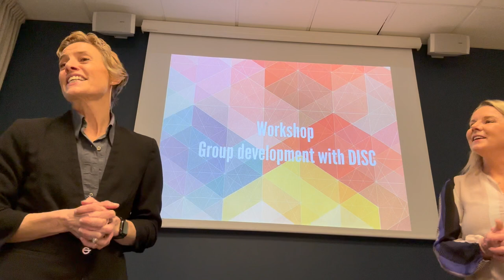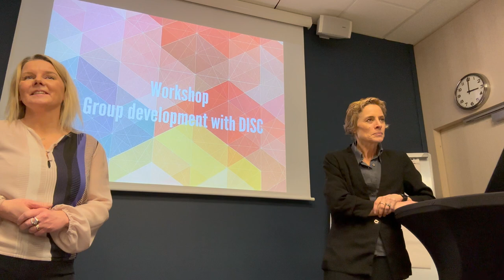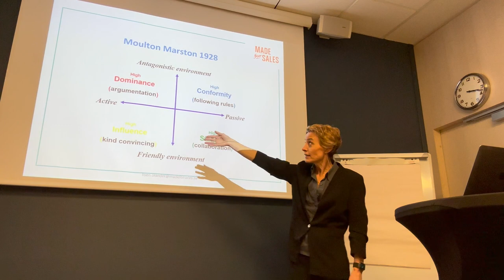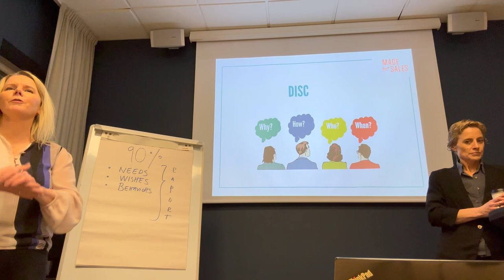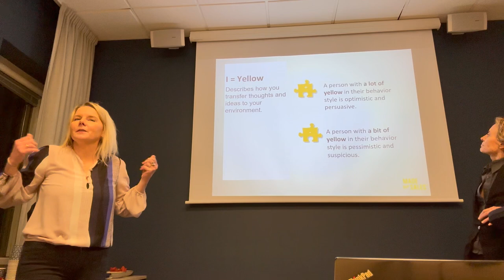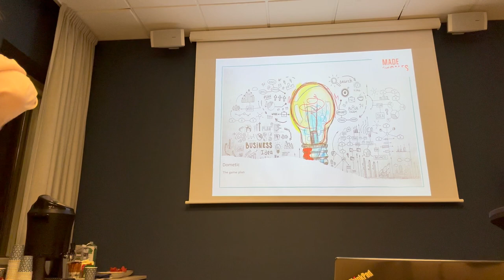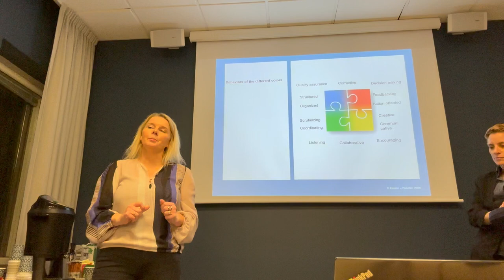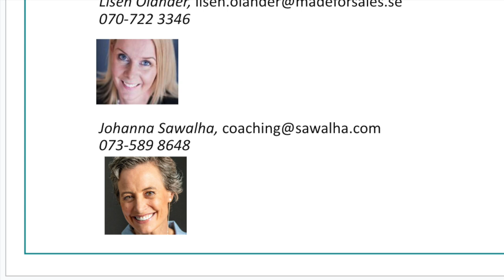DISC with Dometic (2024)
DISC with Dometic

Led by Lisen Olander, CEO of Made of Sales and Johanna Sawalha, Executive Coach